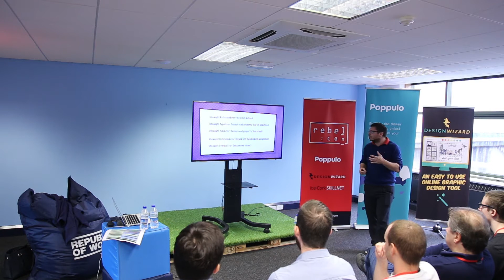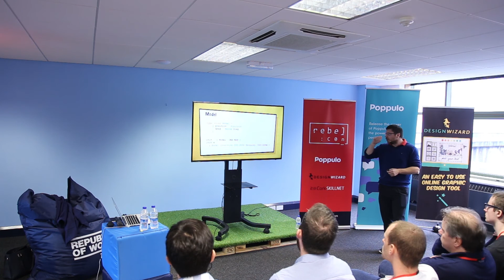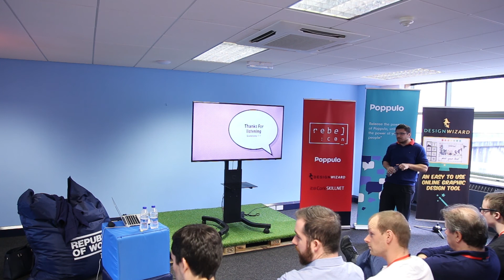Solving Javascript Gripes with Elm - David Lynam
Javascript remains one of the most used programming languages today, despite its flaws. Recent frameworks and tools such as Typescript, React, Angular and others have tried to address these issues using static typing and functional reactive programming. This talk introduces Elm and highlights how it addresses Javascript problems using a pure functional paradigm and describes its huge benefits.